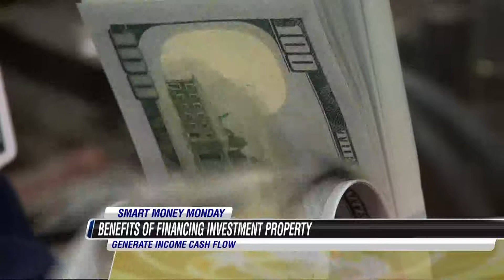Purchasing an Investment Property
SmartMoney Monday (8/4/14) There can be good financial benefits to purchasing an investment property.

[home ownership]